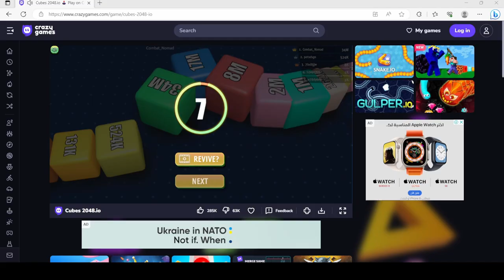I got to 17M in Cubes 2048.io.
I was only able to get to 17M before the last player reached 34M and killed the game. I cut out the boring parts because I wanted the whole video to be good to watch.